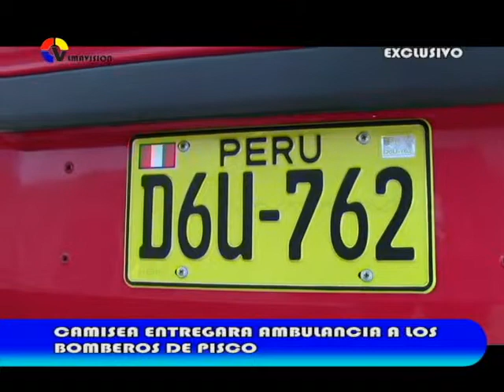CAMISEA ENTREGARA AMBULANCIA A LOS BOMBEROS DE PISCO